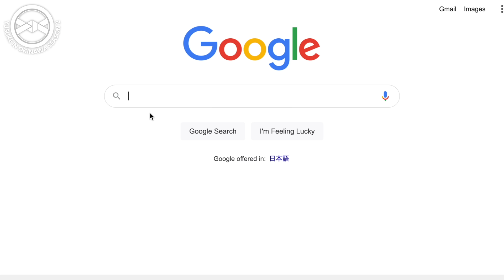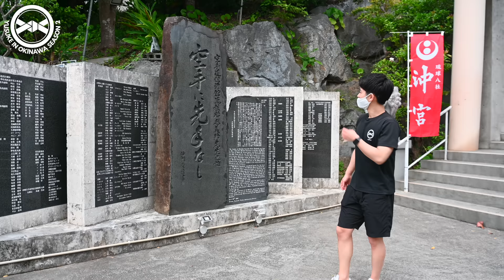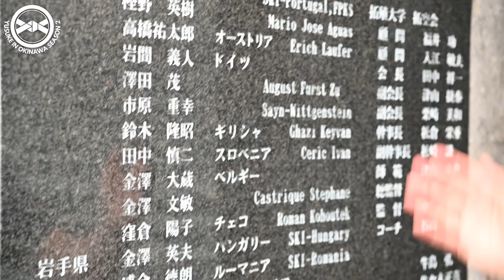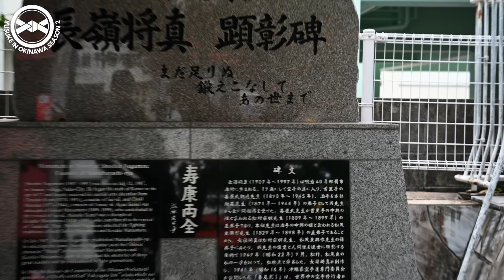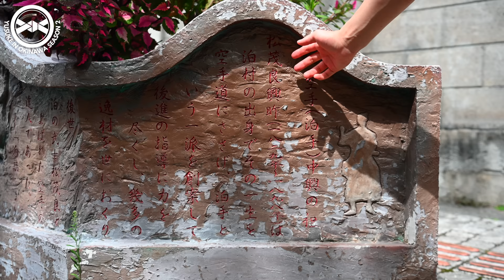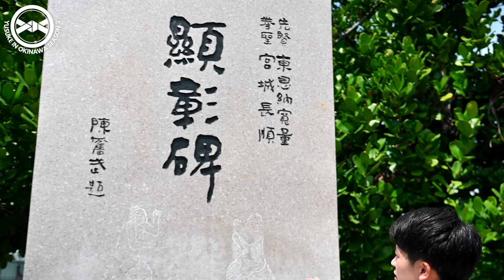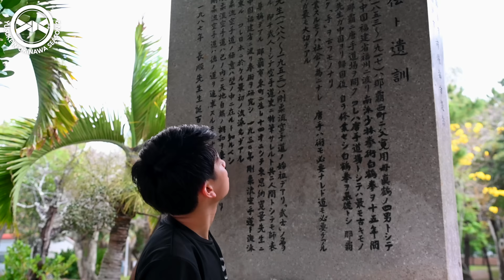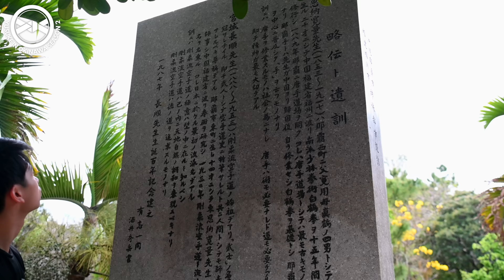What Is This Mysterious Karate Carving?｜Yusuke in Okinawa Season 2 Ep.16【Tomari Te & Naha Te】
❓Questions? Ask me right here!❓

【Chapters】
00:00 Introduction to Okinawa Karate Spots
00:19 Gichin Funakoshi (Shotokan)
03:43 Shoshin Nagamine (Matsubayashi Ryu)
05:39 Kosaku Matsumora (Tomari Te)
07:30 Kanryo Higaonna & Chojun Miyagi (Naha Te)

📕My Background📕
Name: Yusuke Nagano
Birthplace: Kawasaki, Japan
Belt Grade: 2 Dan
Style of Coaching: The Fusion of Simple Concept and Logical Breakdown